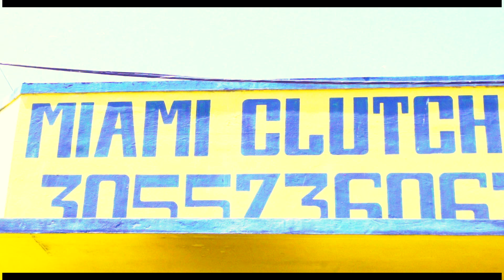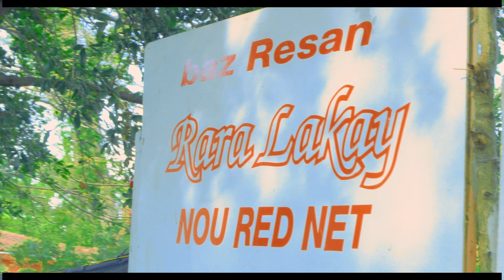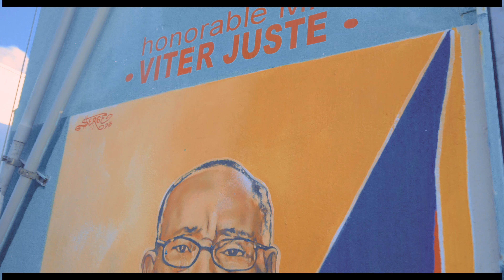SAUCE x GIFTA x GATO DA BATO - TEAM 🇭🇹🇬🇫🇸🇽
Voyagez et Profitez de 22€ de reduction sur airbnb avec gislands

G-Islands evolved now in 👁 TENDANCES 👁.From Caribbean To The Globe. From Islands To Continents. Divertissement professional shooter of excellence.

G-Islands Films change de nom pour se transformer en 👁TENDANCES👁 un réseau qui se veut plus global, reliant, la caraÏbe au Globe. Transformer les îles en un continent de cultures d'échanges. Le Divertissement et des dernières tendances que tu ne peux pas rater.